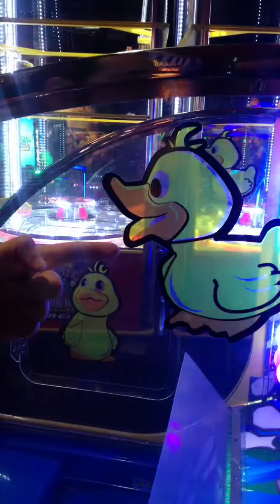Taco Wednesday - A Remix Video of Randomness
We made so many random and funny snapchats while we were at Don Jose's with our best friends, that i had to combine them all in one hilarious remix video of it all. Hope you enjoy it!